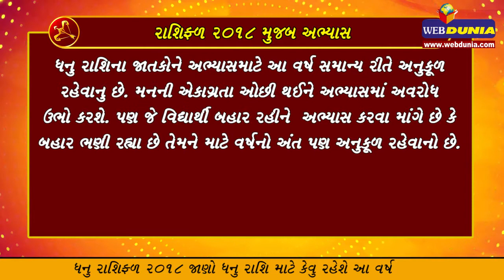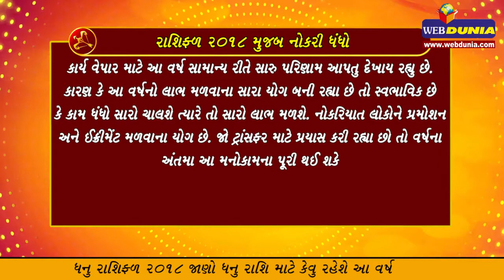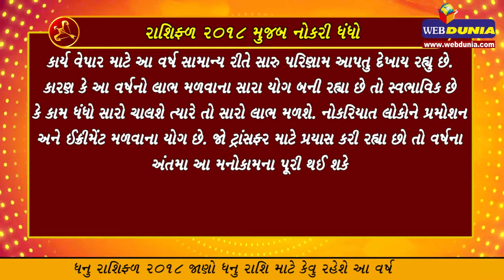Sagittarius- - જાણો વૈદિક રાશિપ્રમાણે ધનુ રાશિફળ 2018